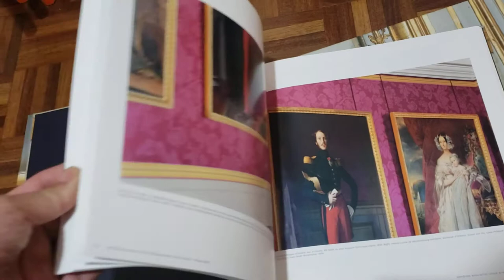Robert Polidori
livros com fotos em alta qualidade das areas publicas e privadas do museu de Versailles,  durante a reforma.